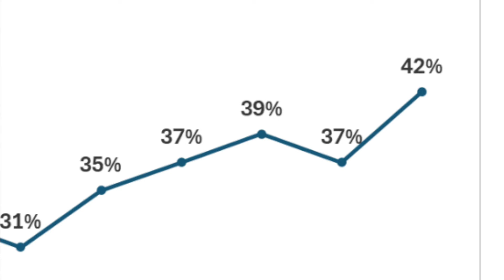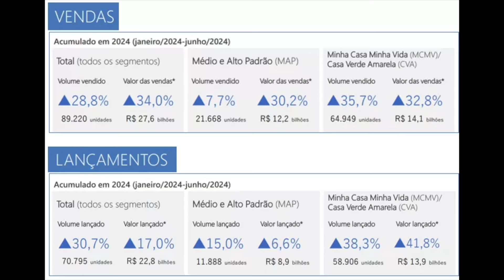O que esperar do mercado imobiliário ainda em 2024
Nos últimos meses de 2024, o mercado imobiliário brasileiro apresenta um cenário de desafios e oportunidades, principalmente em razão de uma escassez de recursos para financiamento habitacional e um aumento nas taxas de juros. Diante deste cenário, fica a pergunta: o que esperar do mercado imobiliário ainda em 2024? Esta matéria traz uma análise das condições do mercado e o que especialistas projetam para o fim deste ano, com dados recentes e tendências.

Acompanhe mais detalhes em nossa análise exclusiva.